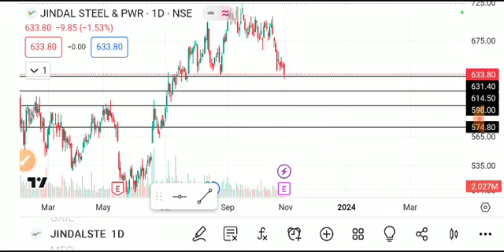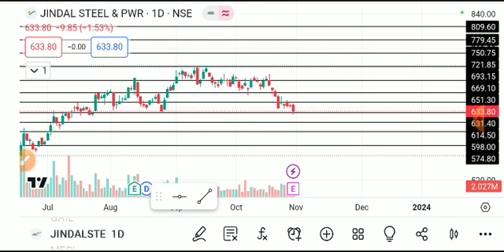jindal steel share news today, jindal steel share analysis, jindal steel share target